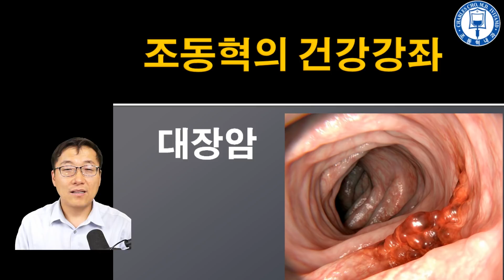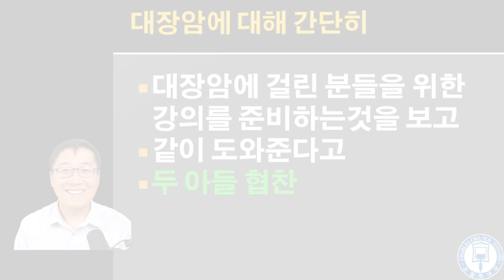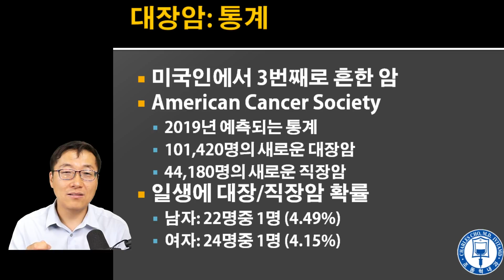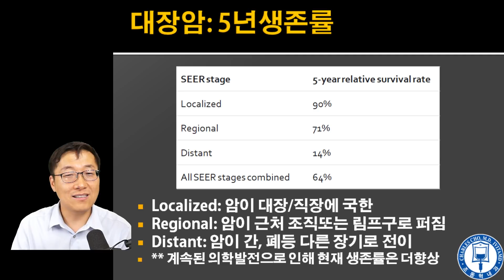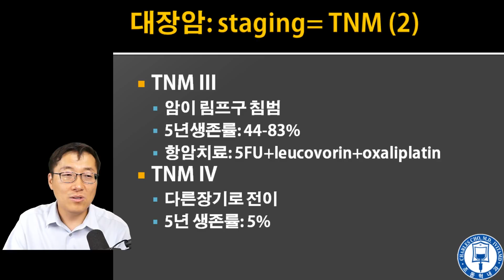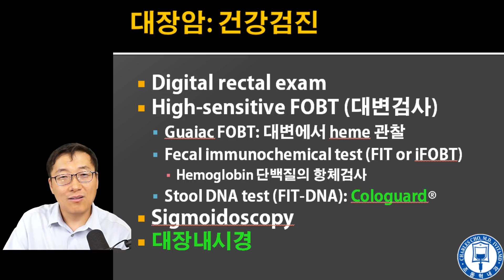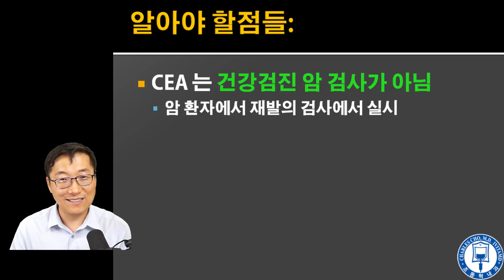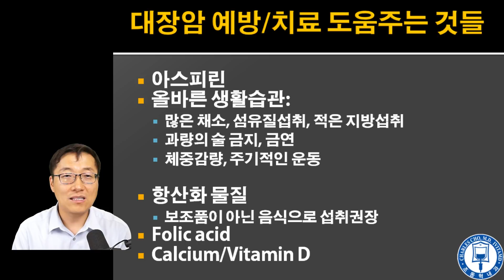대장암: 통계/예후/검진/치료 [강의 난이도: 조금높음]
암중에 아주흔한 대장암.
대장암을 진단 받으신분이나 그런 지인을 아시는 분들을 위해 대장암에 대해서 좀 세밀하게 토론해 봅니다.